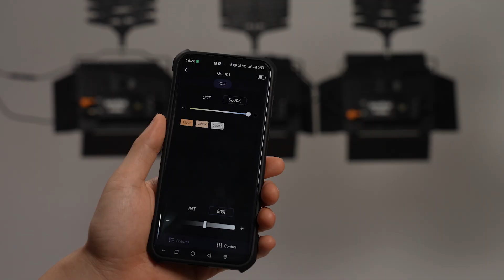GODOX P120D/P120Bi LED Video Light Panels - Operation Guide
A short video to show you how to take use and advantage of the features of the Godox P120D and P120Bi LED Video Light Panels.